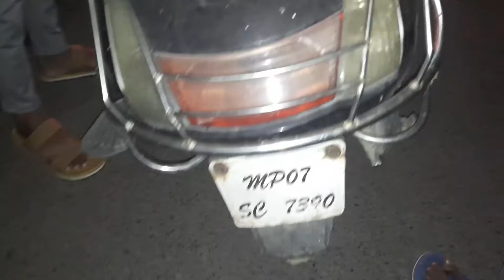ग्वालियर किले में स्थित गुरुद्वारा के दर्सन / गुरुद्वारा श्री दाता बंदी छोड़ साहिब/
गुरुद्वारा श्री दाता बंदी छोड़ साहिब

गुरुद्वारागुरुद्वारा श्री दाता बंदी छोड़ साहिब

Blogs (vlogs )
Shibu's vlog youtube channel
Shibu ka club vlog YouTube channel
Shibukaclubvlog youtube chennal
Shibu ka club vlgos youtube chennal
Shibu ka club vlog chennal
Youtube chennal shibu ka club vlog
Shibus vlog
Vlogs of shibu ka club
Shibu ka club vlogger
Shibus vlogger
Vloggers shibu
Vlogger shibukaclub
Vloggers shibu ka club
Famous vlogger shibu ka club blog
Most famous vlogger shibu ka club vlogs
Vlogs famous shibu ka club
Shibu ka club blog
Shibukaclubvlogs
Shibukaclub
Shibus blogs
Lovely blogs of shibu ka club
Traveling vlogs shibu ka club vlog
Famous place vlog shibu ka club vlog
Temple blogs of shibu ka club vlog
Fort blogs of shibu ka club vlogs
Stations vlog of. Shibu ka club vlog
If you like this video so guy's

Blogs (vlogs )
Shibukaclubvlog youtube chennal
Shibus vlog
Shibus vlogger
Vloggers shibu
Vlogger shibukaclub
Shibukaclubvlogs